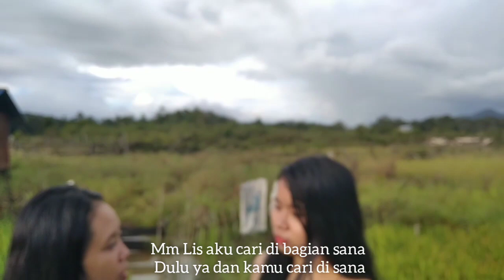Film Dayak Kanayatn terbaru Dayakng ||Janjola || jangan baper 😍 (Versi Monpen project)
Jika ada kekurangan dengan Film ini Mohon di beri komentar yang Menurut kami Memperbaiki Kesalahan Di film ini🙏